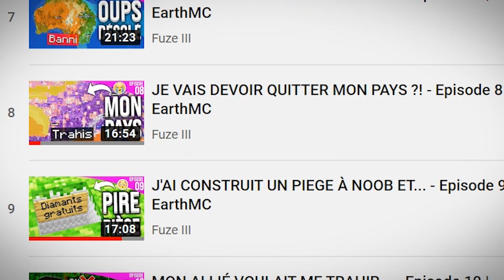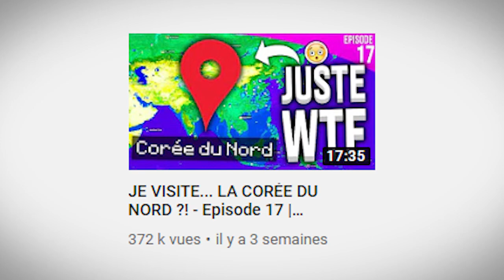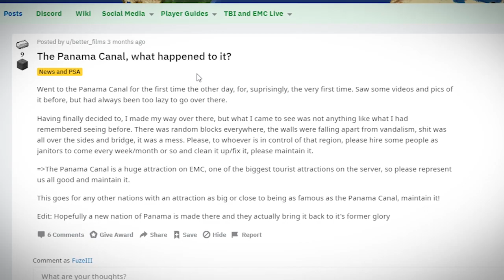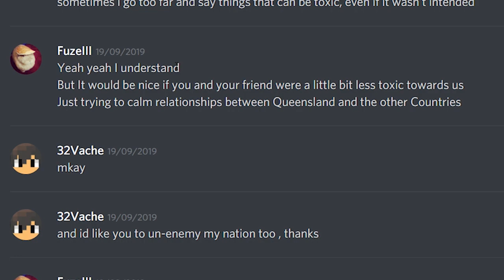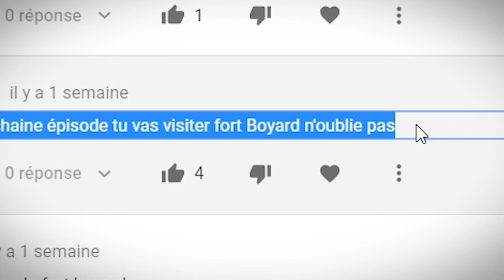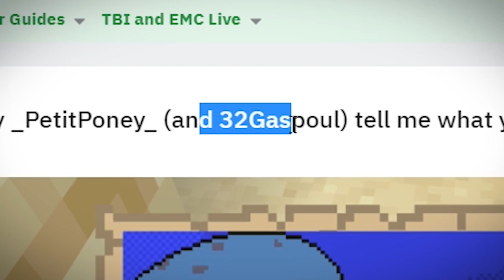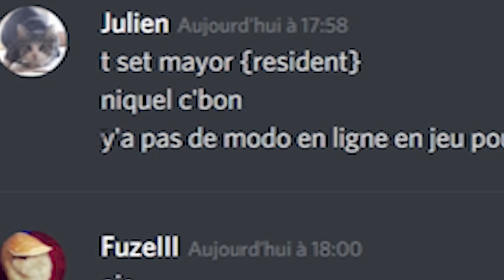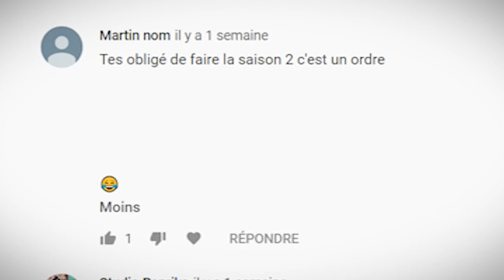JE ME SUIS FAIT BANNIR... (à vie) - Episode 19 | EarthMC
Aujourd'hui, c'est le dernier épisode de EarthMC, on va donc faire quelque chose de vraiment spécial pour fêter ça ! Mon Discord

Serveur: EarthMC.net

CREDIT :

Musique Timelapse: Animal - The Siege